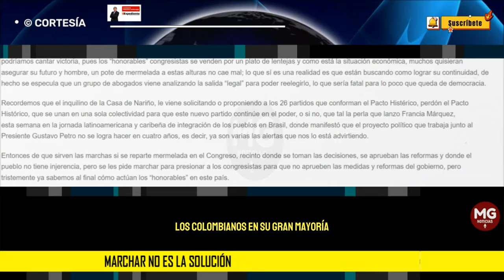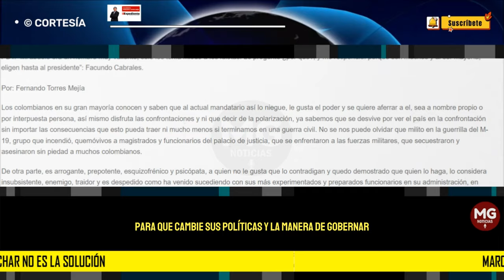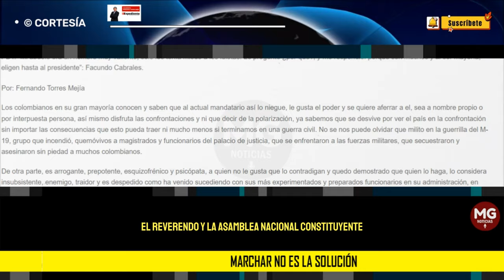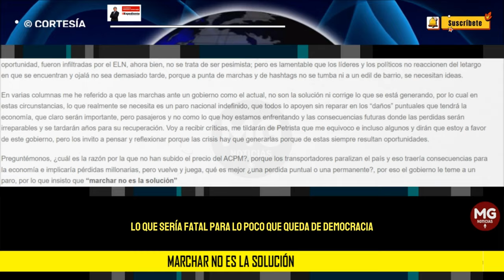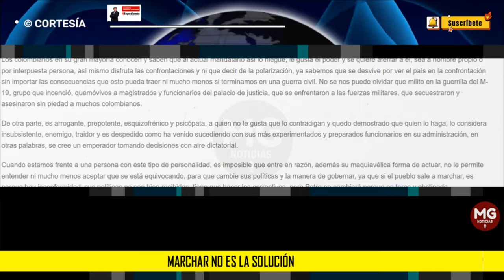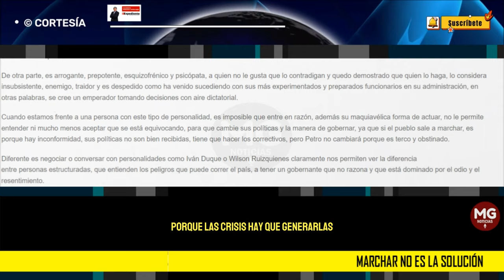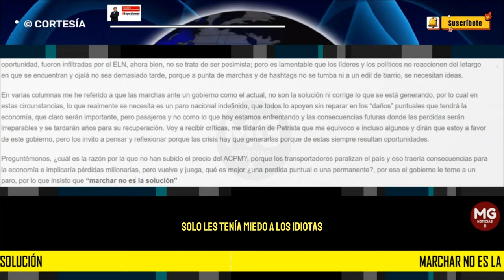MARCHAR NO ES LA SOLUCIÓN ❌ Por: Fernando Torres Mejía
Los colombianos en su gran mayoría conocen y saben que al actual mandatario así lo niegue, le gusta el poder y se quiere aferrar a el, sea a nombre propio o por interpuesta persona, así mismo disfruta las confrontaciones y ni que decir de la polarización, ya sabemos que se desvive por ver el país en la confrontación sin importar las consecuencias que esto pueda traer ni mucho menos si terminamos en una guerra civil. No se nos puede olvidar que milito en la guerrilla del M-19, grupo que incendió, quemóvivos a magistrados y funcionarios del palacio de justicia, que se enfrentaron a las fuerzas militares, que secuestraron y asesinaron sin piedad a muchos colombianos.